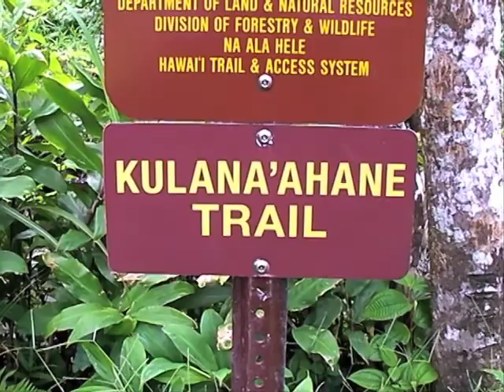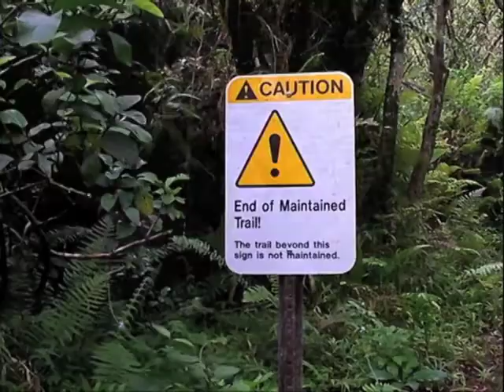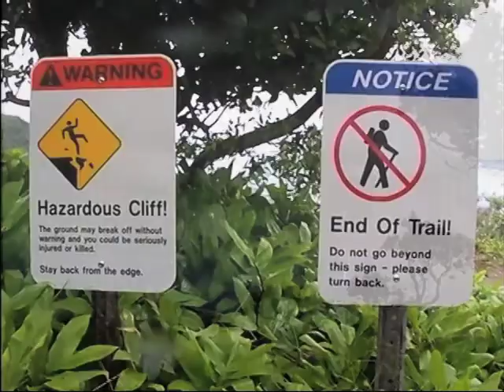Moanalua Valley - Kulana'ahane Trail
This 1.6 mile long trail starts 2.8 miles into Moanalua valley. It has 22 stream crossings each way. Turn up the volume to hear the birds. The aircraft wreckage is 61 years old and the pilot bailed out safely.